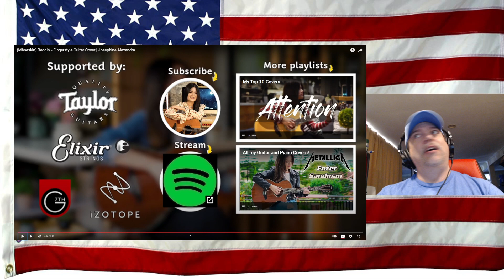(Måneskin) Beggin' - Fingerstyle Guitar Cover | Josephine Alexandra - REACTION - Perfect like always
Original Video - Give her love!